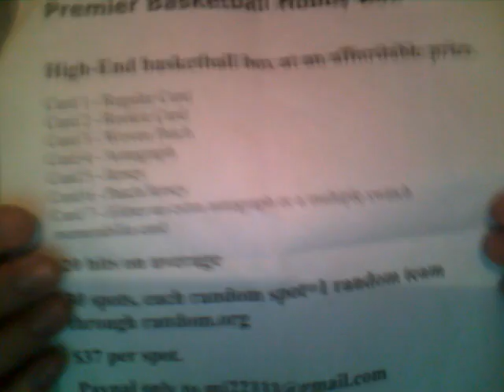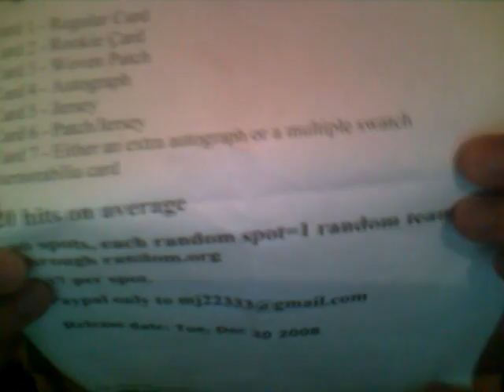Mail day from msriflegirl 4 box Premier basketball group break 2008-09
4 boxes 2008/09 Upper Deck Premier Basketball Hobby Box

30 spots, each random spot=1 random team through random.org

$35 per spot.

1. crazymj
2. crazymj
3. copywrite123
4. sa210daniel
5.
6.
7.
8.
9.
10.
11.
12.
13.
14.
15.
16.
17.
18.
19.
20.
21.
22.
23.
24.
25.
26.
27.
28.
29.
30.

Release date: Tue, Dec 30 2008

Configuration:  1 pack per box. 7 cards per pack.

PRODUCT HIGHLIGHTS
- Arguably the best product of 2007-08 returns!
- Find even more unique woven patches featuring the greatest basketball players in history!
- Premier Rookies feature four pieces of memorabilia and an autograph!
- Look for incredible memorabilia cards featuring multiple swatches and unique die cuts!
- Find one of each of the following: 1 regular card #'d to 99, 1 rookie auto jersey with four die cuts #'d to 199 or less, 1 woven patch with unique designs for every player #'d to 50 or less, 1 autograph #'d to 50 or less, 1 triple or quad jersey variable #'d to 99 or less, 1 Jersey/Patch or Auto/Memorabilia numbered to 50 or less plus either an extra autograph or a multiple swatch memorabilia card!

PRODUCT BREAKDOWN
Card 1 - Regular Card
- Regular Card (# to 99)
- Rookie Non-Auto (# to 99)

Card 2 - Rookie Card
- Premier Rookies Auto/Mem (# to 199)
- Premier Rookies Auto/Mem // (# to 75)
- Premier Rookies Auto/Patch // (# to 15)
- Premier Rookies Auto/Patch // (# to 1)

Card 3 - Woven Patch
- Premier Stitchings-Level 1 (# to 50)
- Premier Stitchings-Level 2 (# to 25)
- Premier Stitchings-Level 3 (# to 5)
- Premier Stitchings-Level 4 (# to 1)
- Premier Stitchings Auto-Level 1 (# to 10)
- Premier Stitchings Auto-Level 2 (# to 1)

Card 4 - Autograph
- Premier Penmanship (# to 50)
- Premier Penmanship // (# to 1)
- Premier Pairings (# to 25)
- Premier Trios (# to 15)
- Premier Quads (# to 10)
- Premier Quints (# to 5)
- Premier Octographs (# to 1)
- Premier Impressions (# to 50)
- Premier Impressions // (# to 1)
- Preeminence (# to 25)
- Preeminence // (# to 1)
- Franchise Faces (# to 25)
- Franchise Faces // (# to 1)
- Consummate Masters (# to 15)
- Consummate Masters // (# to 1)
- Marquee Stars (# to 10)
- Marquee Stars // (# to 1)
- Classmates (# to 50)
- Premier Attractions Auto/Mem (# to 50)
- Head to Head Auto/Mem (# to 25)
- Premier Remnants 3 Auto/Mem (# to 25)
- Premier Remnants 4 Auto/Mem (# to 10)

Card 5 - Jersey
- Premier Remnants 3 (# to 99)
- Premier Remnants 4 (# to 50)
- Premier Remnants 3 // (# to 50)
- Premier Remnants 4 // (# to 25)
- Premier Remnants 3 // (# to 25)
- Premier Remnants 4 // (# to 10)

Card 6 - Patch/Jersey
- Rare Remnants Triple (# to 50)
- Rare Remnants Quad (# to 25)
- Rare Remnants Triple // (# to 25)
- Rare Remnants Quad // (# to 10)
- Rare Patch-Dual Rookies (# to 25)
- Rare Patch-Dual (# to 50)
- Rare Patch-Triple Rookies (# to 15)
- Rare Patch-Triple (# to 15)

Card 7 - Either an extra autograph or a multiple swatch memorabilia card